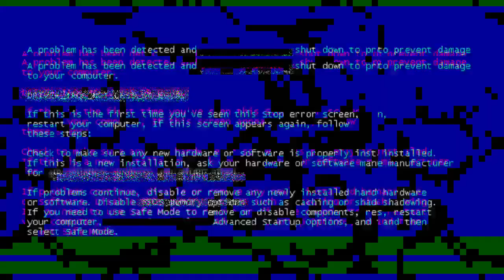Reacting to more cute Otacon cutscenes!